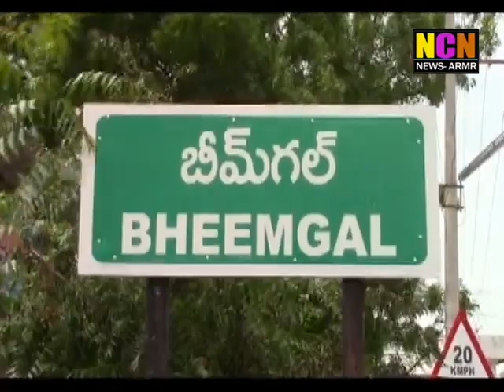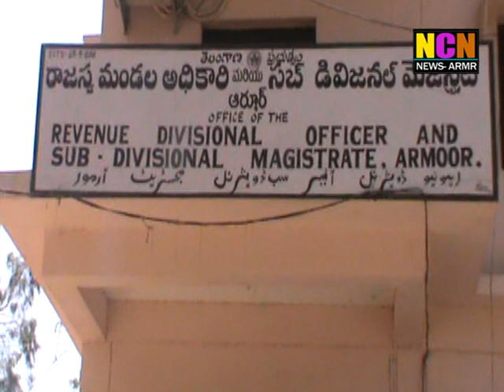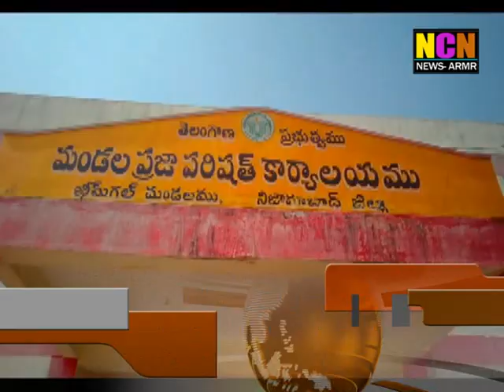NCN NEWS ARMOOR DAILY NEWS 04 05 2019